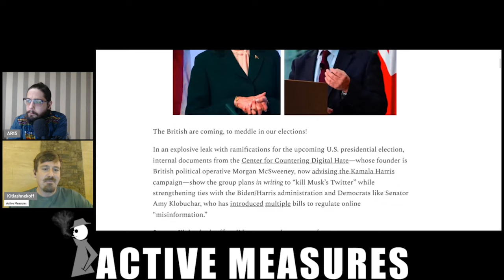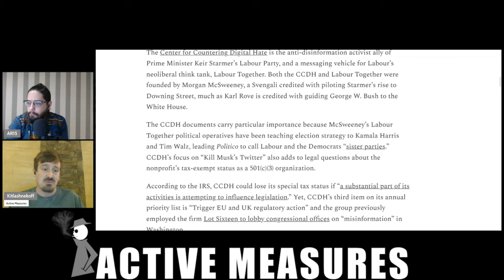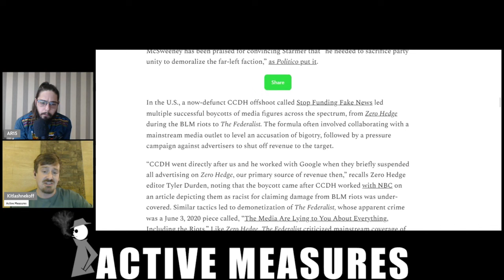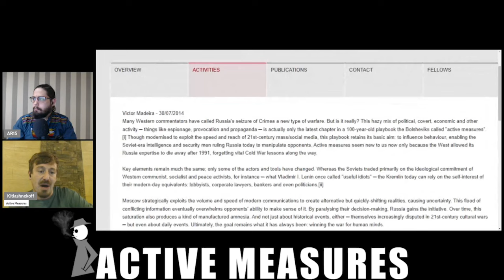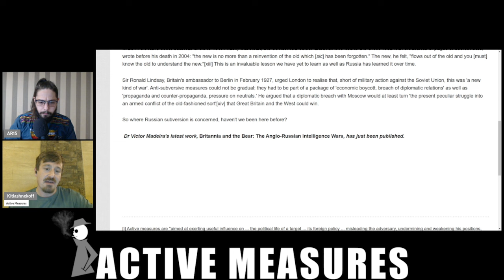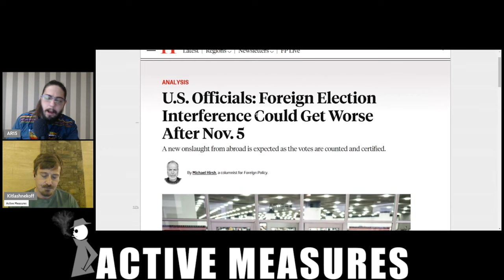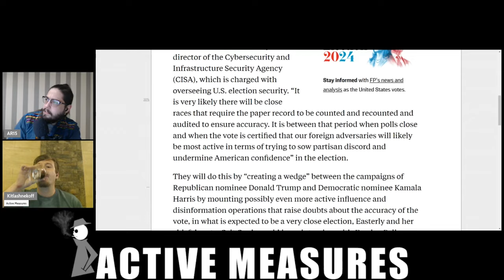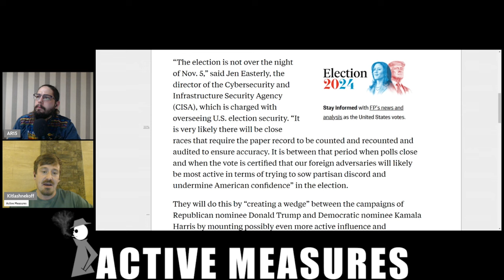British Agents Colluding with Kamala Campaign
While DHS warns of foreign election interference from the usual suspects, a team of British agents are secretly working with the Kamala Harris campaign.